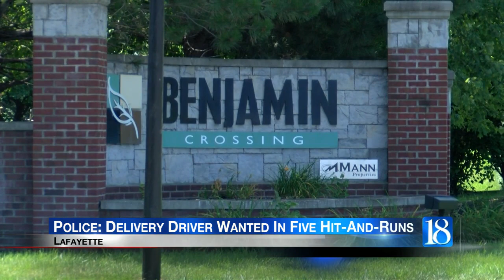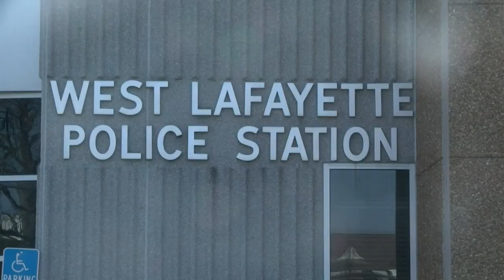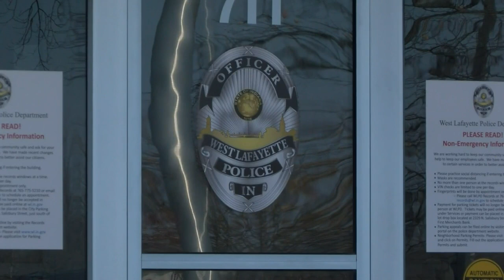7.27 A Block 11 Pm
7.27 A Block 11 PM